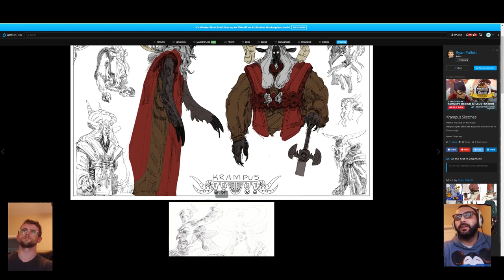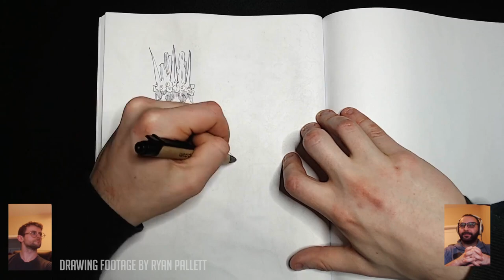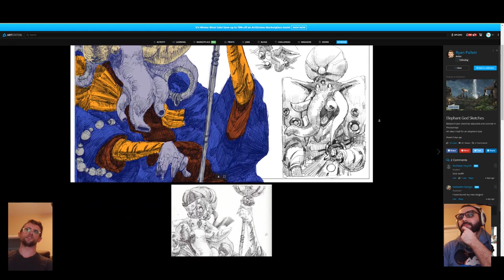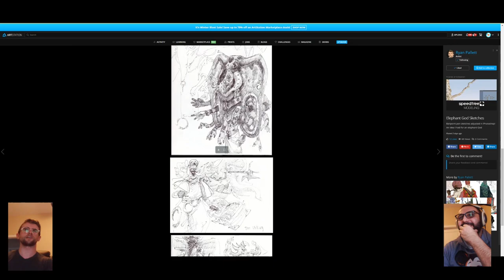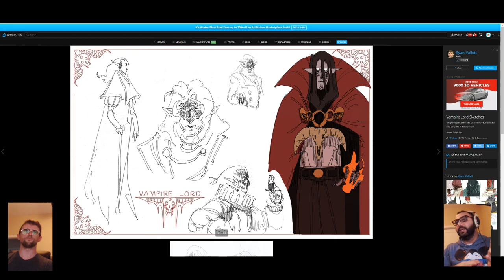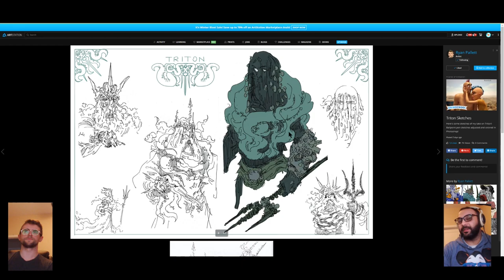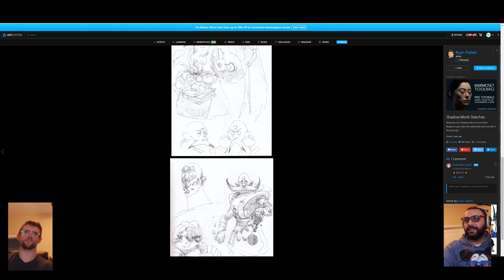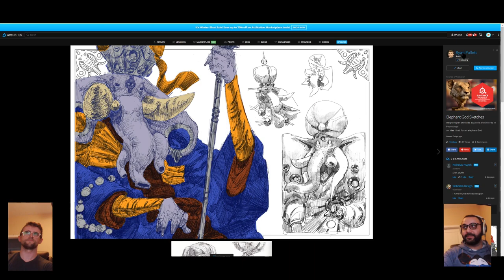Artist Feature: Ryan Pallett